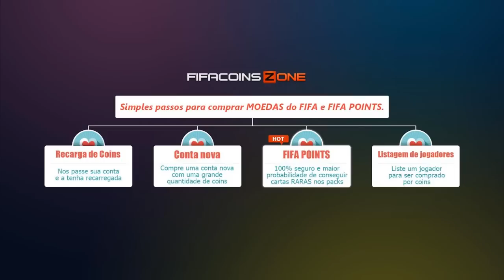FIFA 15 - RELAXADO! - LIXO AO LUXO - 24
Coins com ótimo preço, cobertura dos 5% de taxa da EA e entrega rápida, é na FIFA COINS ZONE!